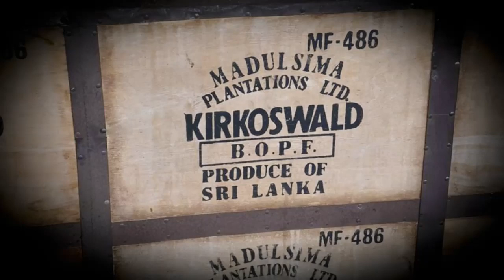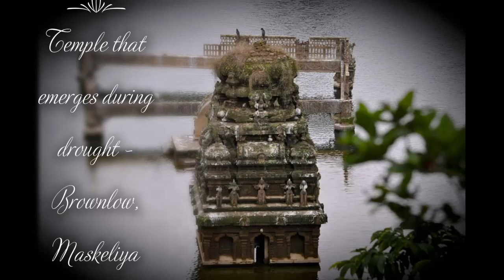Guy with an accent and a camera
These are a few pics from my collection focusing mainly on Sri Lanka, particularly the "up country" (the hill country - central province) where we spent most of our childhood and adolescent life.

Two leaves and a bud: Tender stem that's harvested (plucked) from a tea bush to manufacture black tea (although now different methods are being used in the tea producing regions of the globe due to automation, blending ...etc )

Kirkoswald Estate: A tea plantation where I grew up and have fond memories. While the postal address is Bogawantalawa, it is situated between Norwood and Bogo (Bogawantalawa) and the closest bazaar is called Tientsin.
Kirkoswald is commonly referred to as K.O.

Rolling room: This is where the second stage of tea manufacture occurs by having the withered tea leaves rolled and fermented before being sent for firing (drying). I often played with the trolleys in this room during my childhood days. So decided to add it.

Castlereigh: Is a reservoir dam that was built in 1965 and sources to produce hydro electric power at the Wimalasundara Power station at Norton bridge. During our childhood and adolescent days, we often drove from Kirkoswald to Norton bridge via Maskeliya town for picnics and to take in the beautiful scenery.

Sri Dalada Maligawa ( Temple of the sacred tooth relic) is a buddhist temple in the city of Kandy.

Hatton: A small town located upcountry.

Bogawantalawa: A small town located upcountry

Maskeliya: A small town located upcountry

Partly submerged temple: This is one of many buildings that went under water when the Castlereigh reservoir was built. The old Maskeliya town went under water to give way to build this reservoir. The residents and businesses were relocated to the new town. During drought some of the submerged buildings emerge and hindus living around this temple use to perform poojas.. .etc

Vinayagar temple: A temple between Hatton and Norwood. Often hindus and even some buddhists who commute stop to worship.

What's behind the caption: Some of my friends in Canada pick on my accent and some of them jokingly call me Apu!! All in good fun though. LOL.
Even after 29 years living in Canada, I have a prominent accent. What matters to me is that I can converse with others, and am accepted the way I am (at-least by most of them). While I am proud of my background, I am privileged and honoured to be a Canadian!

Album produced at the request of our close family friend Bernard (of Bogawantalawa).